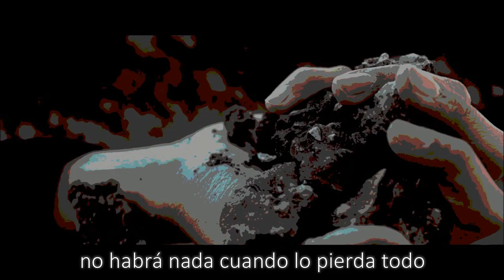DEATHGRIP FIT FOR A KING (sub español)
El álbum "Deathgrip" está escrito como un semi-homenaje a las víctimas del tiroteo en París Bataclan en 2015. Fit For A King actuó en Londres cuatro días después del tiroteo. Durante todo el resto de la gira, Ryan Kirby escribió una letra que se convertiría en "Deathgrip", un disco que representa no solo la naturaleza inevitable de la muerte, sino también el control sobre cómo vivimos nuestras vidas.